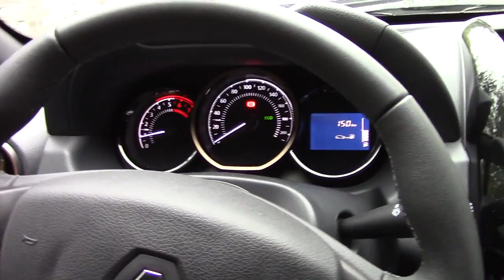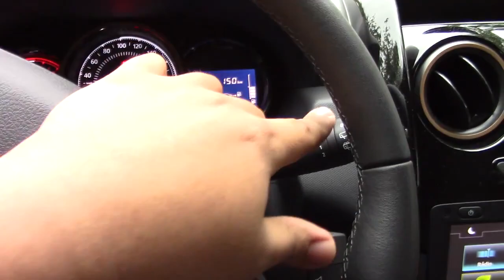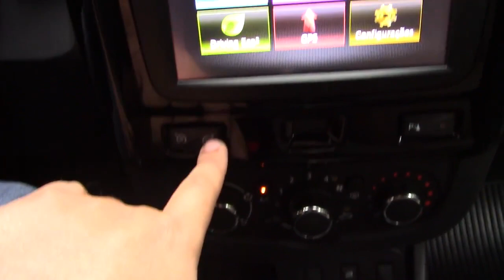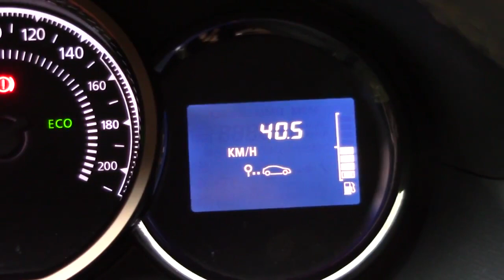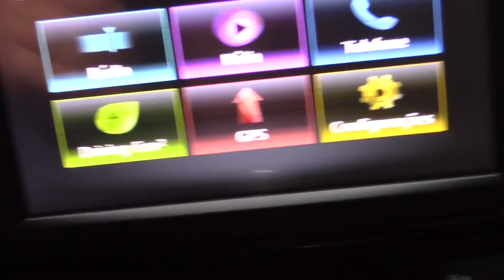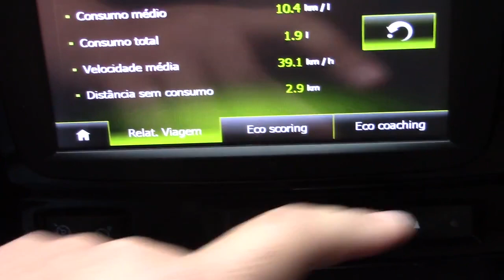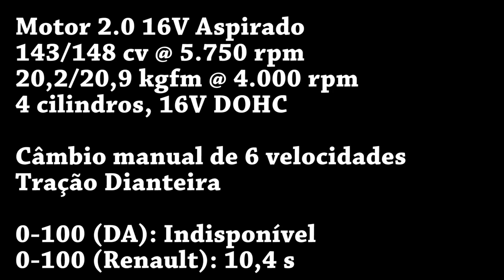CarPoint News - Avaliação do Renault Duster 2.0 16V Dynamique Mt. Flex 2017